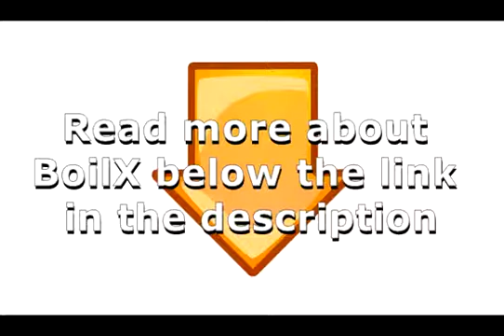Boils On Neck